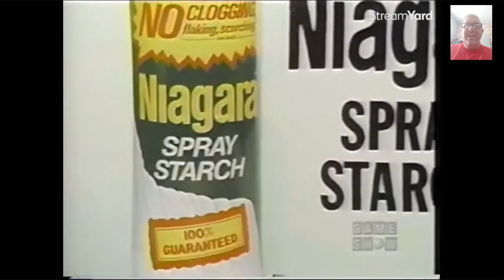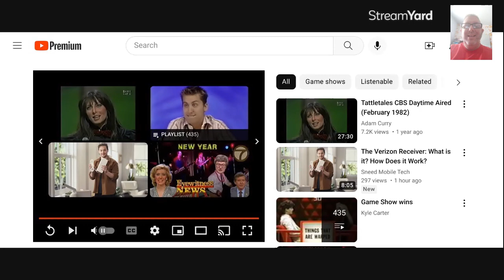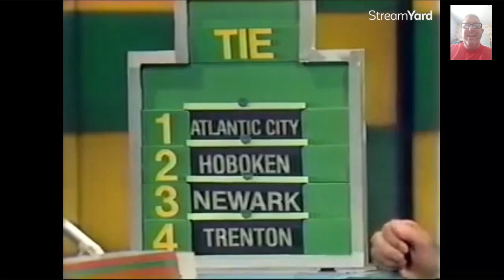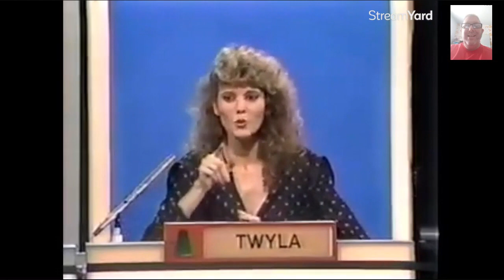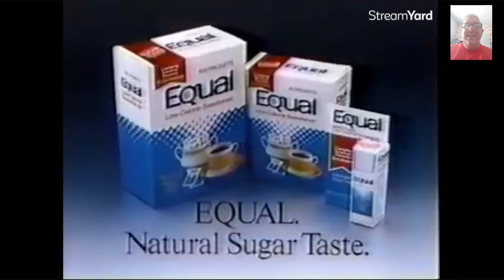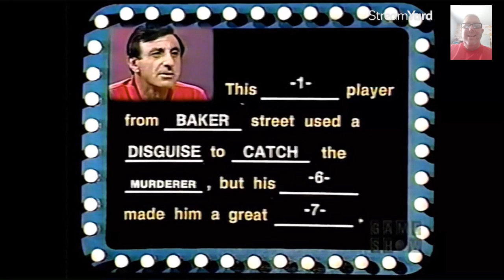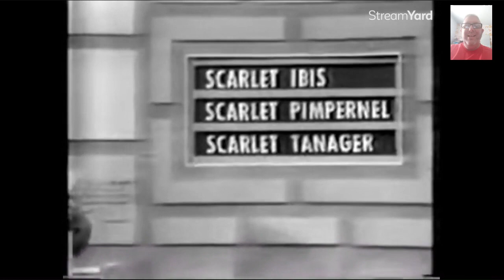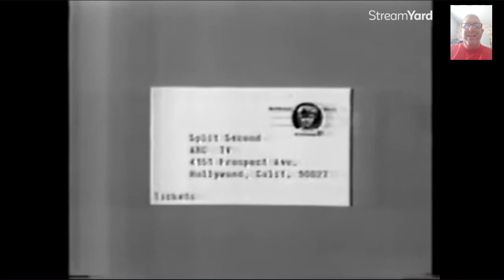Game show fun list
this is 3 game shows that I uploaded from YouTube I thought you would like the original YouTubers that uploaded these videos no ownership and these are not owned by me they are owned by the respective owners to pay tribute to Gene Rayburn Tom Kennedy and Johnny Olsen and Jim Lange